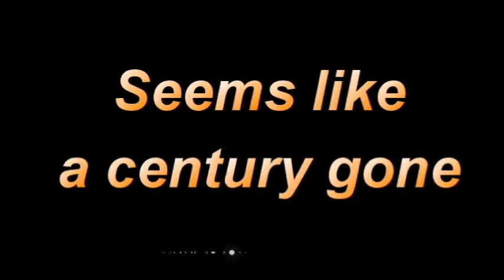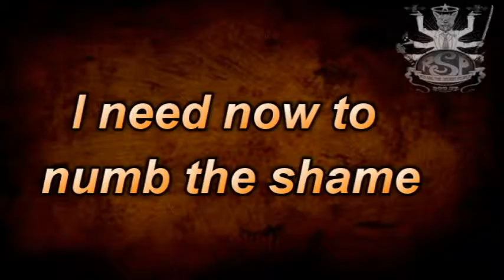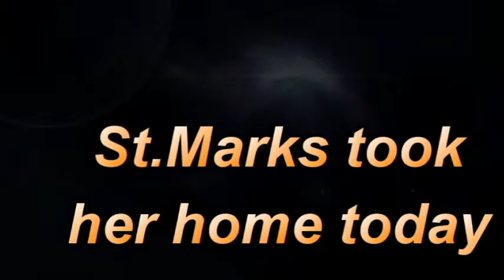Roi & The Secret People "Phoenix" Lyric Video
Lyric Video made by:
Wicked Bands